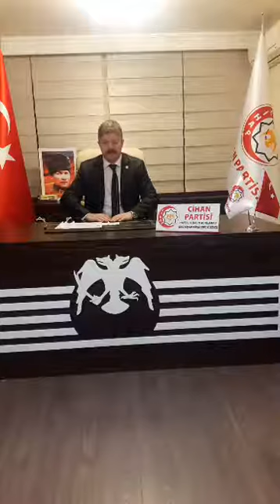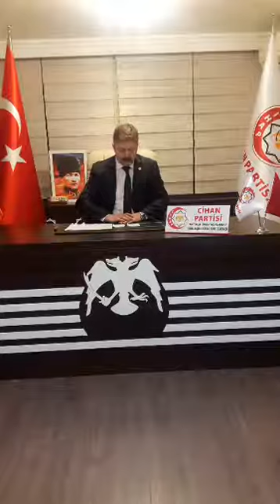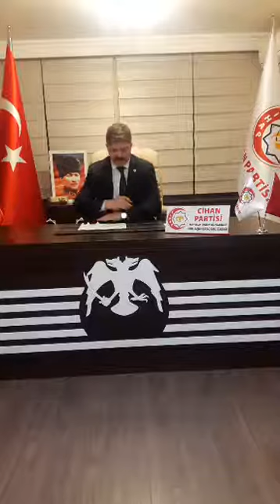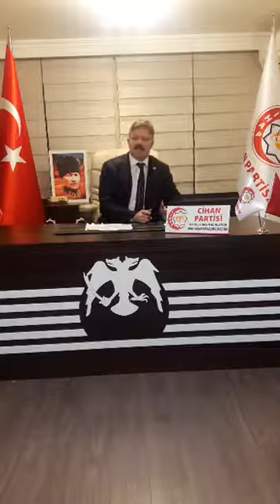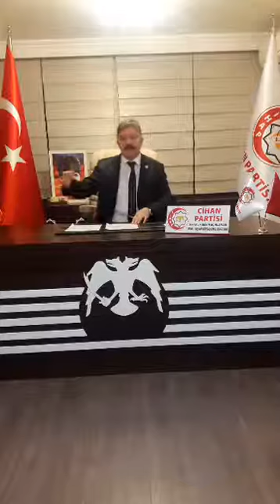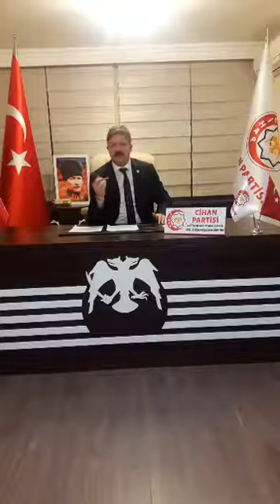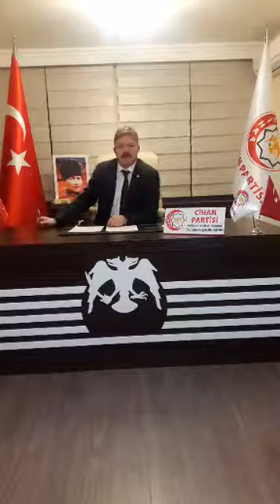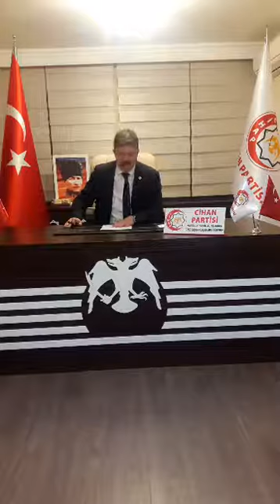CİHAN PARTİSİ GENEL BAŞKANI KÜRŞAD EMRE ÖĞRETMEK'İN HAFTALIK BASIN AÇIKLAMASI 20 ARALIK 2017